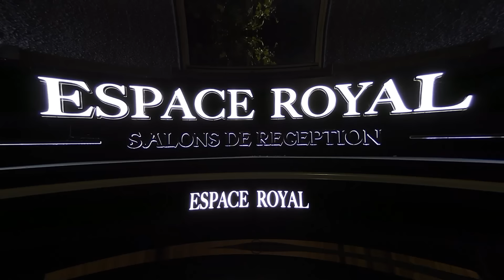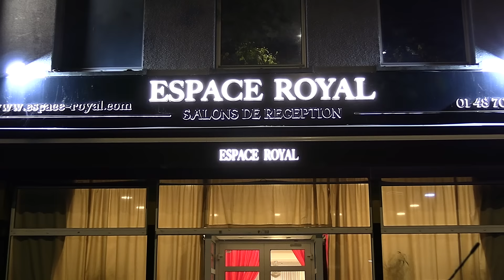LES 55 ANS DE AURELIE DOFCA EN DIRECT DE MONTREUIL